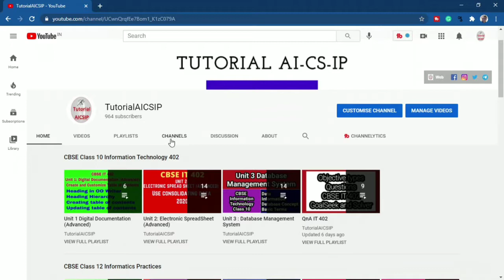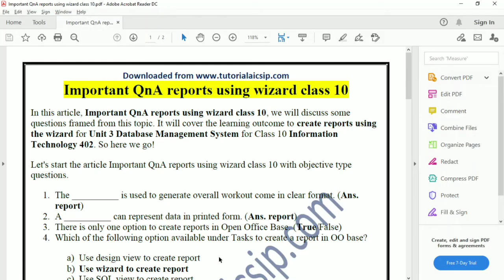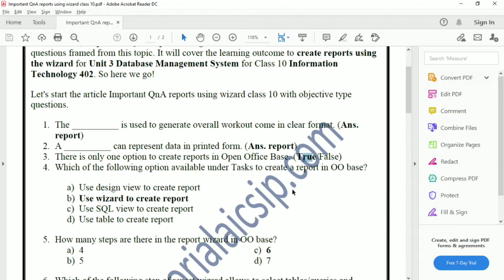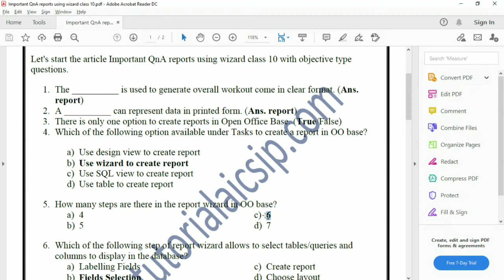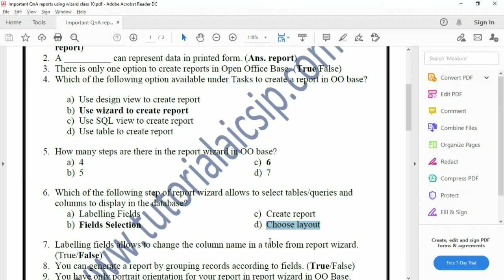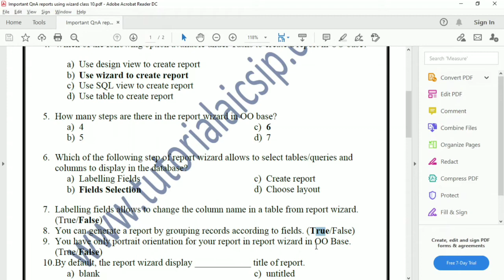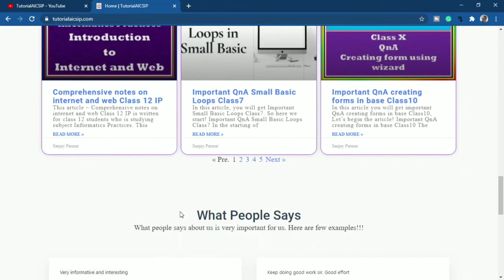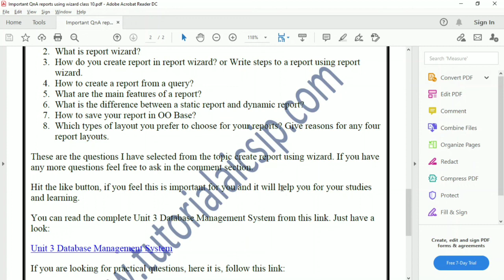QnA Creating Reports using wizard Class 10 | Information Technology 402 | CBSE IT 402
In this video, I am going to discuss QnA creating reports using wizard class 10 for information technology, CBSE IT 402.

Notes:
All in one

Watch topic wise video tutorials:

In this channel, I will provide you with practical videos for CBSE Computer Science (083), Informatics Practices (065), Information Technology (402), Artificial Intelligence (417). Moreover, you will also get different official work-related tips, using different tools for office work, MS Excel, new updates in technology.